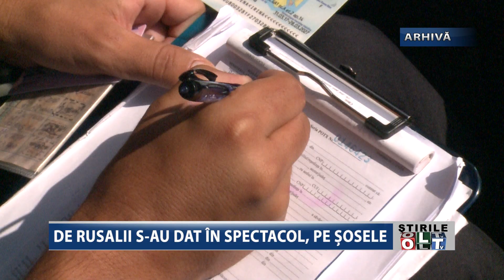DE RUSALII S AU DAT IN SPECTACOL PE SOSELE 0906